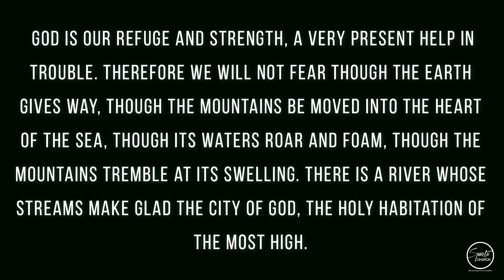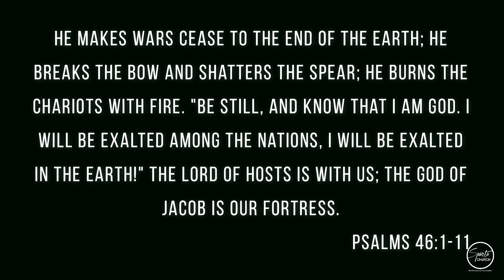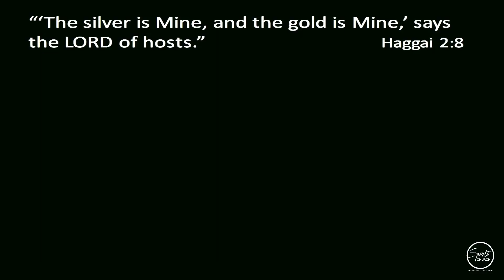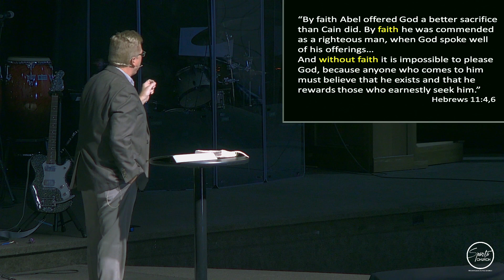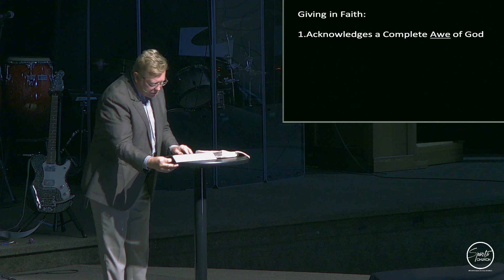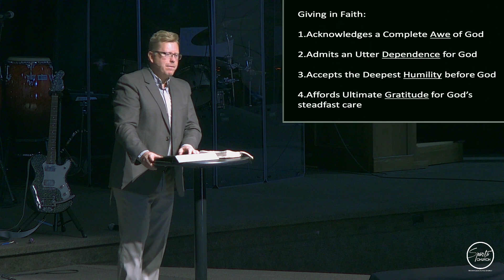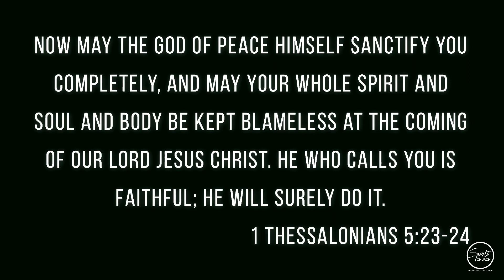An Acceptable Offering - Genesis 4:1-8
Join us for our service this morning as Pastor Doug Thuen preaches on Genesis 4:1-8